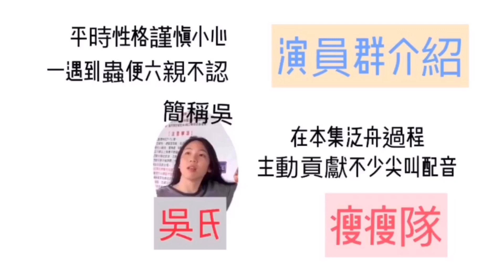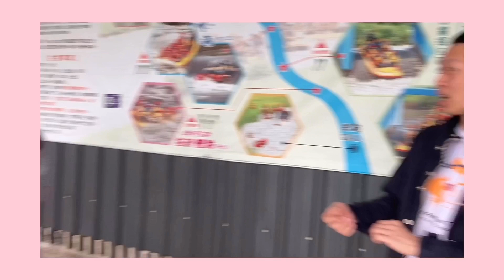［VLOG1｜上將泛舟］梅雨季天天下雨可以去哪玩？和大學十年好友相約泛舟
大家好，我們是認識十年的大學好友！
我們聚在一起的時候除了瘋狂就是更瘋狂，
一直很想用影片來紀錄我們聚在一起的起笑時光！
也和大家分享我們的神經日常，工作之餘喘口氣！
這是我們第一支Vlog，主要也是因為我們c位威的生日，想幫他紀錄生日的這天！
大家一起在五月的最後一天祝他生日快樂吧～

➯地點
宜蘭｜上將泛舟
真心推這個泛舟，我們去的時候雨量跟水量都很大，但教練很安全的也很有趣的帶領我們，度過了一個刺激的上午！
請Facebook 搜尋 宜蘭｜上將泛舟，支持好團隊！

➯音樂來源
音樂家: @iksonmusic
音樂家: @iksonmusic
音樂家: Jef
音樂家: Not The King.👑

➯影片編輯
[軟體] Inshot

如果你有適合我們吵鬧 and 希望我們介紹的地點
歡迎你！